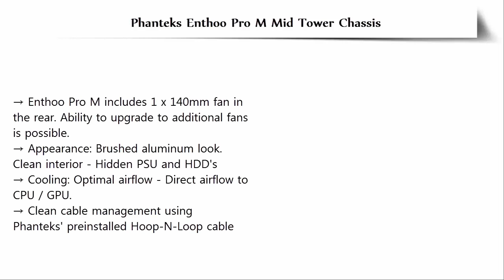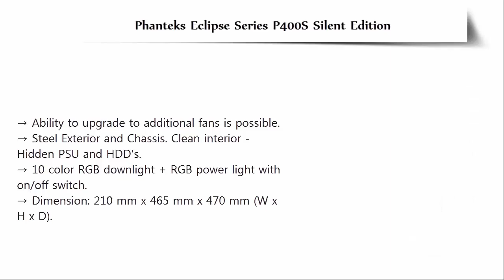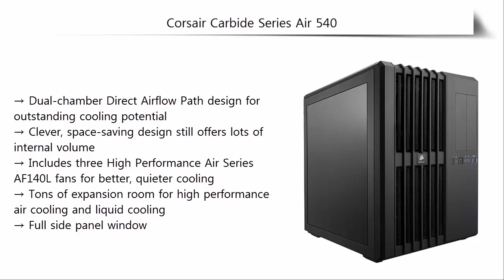Best PC Cases 2018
Best PC Cases List:

5. Corsair Carbide Series SPEC-01 Mid Tower Gaming Case

4. Phanteks Enthoo Pro M Mid Tower Chassis

3. Phanteks Eclipse Series P400S Silent Edition

2. Corsair Carbide Series Air 540 High Airflow ATX Cube Case

1. NZXT S340 Razer Edition Computer Case